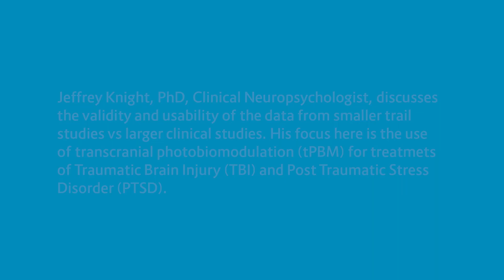Interview with Dr. Jeffrey Knight, Neuropsychologist on brain photobiomodulation - Part 2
Dr. Jeffrey Knight, PhD, Clinical Neuropsychologist, discusses the research process and data collection in clinical trials vs pilot research studies, and the importance of scientific process. He raises an important question about whether transcranial photobiomodulation (tPBM) therapy, using pulsed near infrared light (NIR) could be a potential first-line treatment for TBI and for PTSD.

For latest articles about applications of PBM, Vielight personal PBM devices related news and interviews with researchers visit: